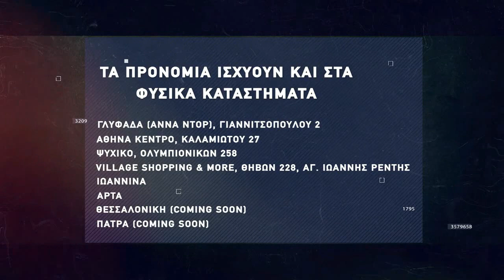Βasketaki The League - Στιφάδο Bulls Vs War Gamers (29/11/21)